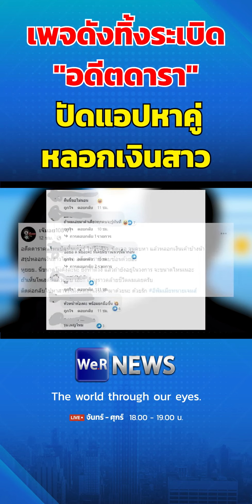เพจดังทิ้งระเบิด "อดีตดารา" ปัดแอปหาคู่หลอกเงินสาว